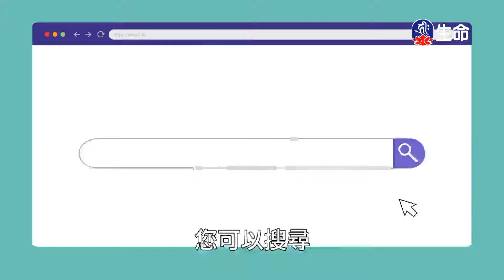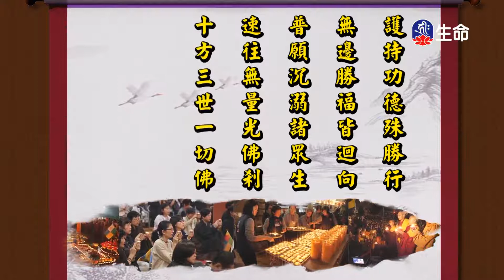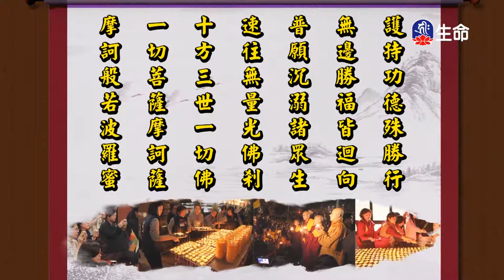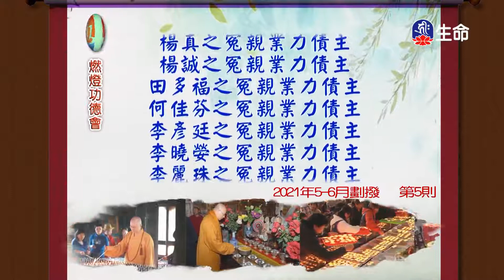快樂活在當下(2)一行禪師_菩提系列_(lifetv_20220322_06:00)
菩提系列_快樂活在當下(2)一行禪師。